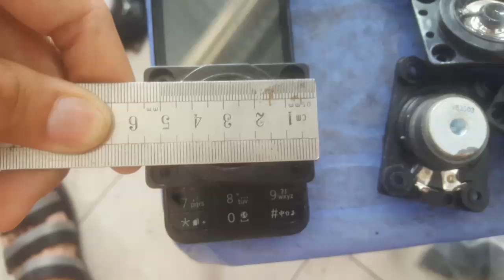Bán chep chữ nhật nhỏ 4x6cm hát tốt. 15.000đ 1 cặp. 589nhattao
Tình trạng hàng đẹp. Hàng zin 100% ko qua sữa chữa. mời xem và kiểm tra
Nam châm vĩnh cửu, nam châm trắng hít cực mạnh đường kính 2.3cm dày 0.3cm. Có 2 loại 1 loại có sắt và ko sắt. Có sắt sẽ bảo vệ nam châm khó bể hơn
589nhattao mời xem ngay tại cửa hàng.
Giá 15.000 đ 1 cái 800e. Mua 10 tặng 1. Mua 100 cục 12k 1 cục Hàng có 5000 cái.
589nhattao Chân thành Cảm ơn đã xem tin
Xem thêm nhìu sản phẩm giá rẽ cùng loại vào bấm 589nhattao

Cửa Hàng Điện Tử 589 Nhật Tảo Phường 7 Quận 11. CÁCH NGÃ TƯ NHẬT TẢO VỚI LÝ THƯỜNG KIỆT , Lý Nam Đế 40 mét.
Mở cửa tất cả các ngày trong tuần, từ 9h sáng tới 17h chiều.